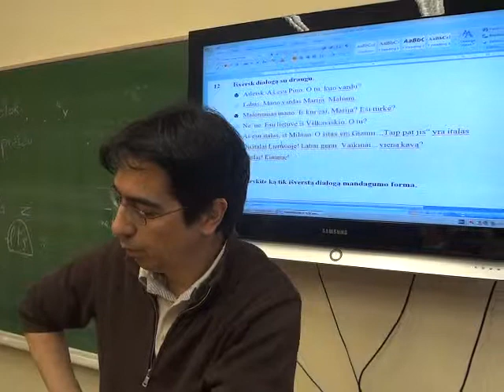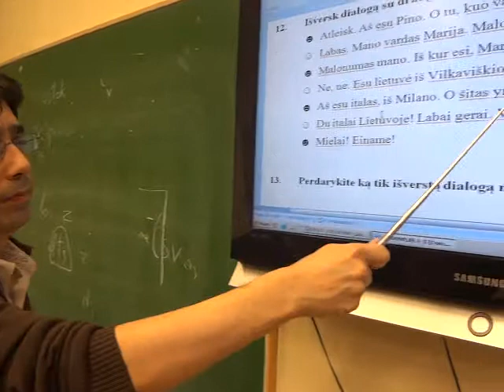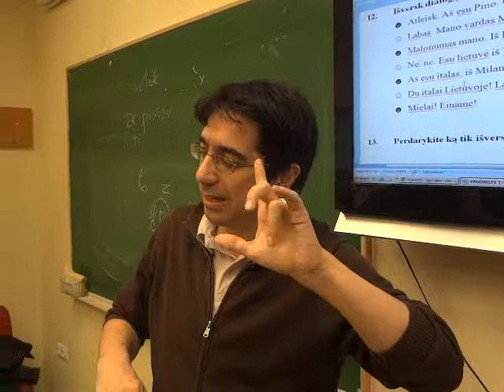012 Unità 2: punto 12